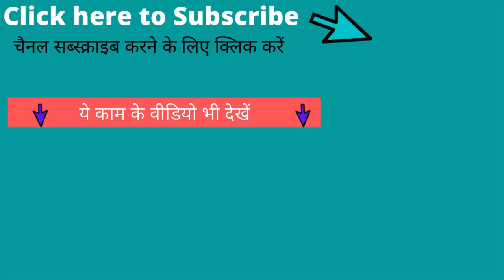Supreme Court on Noida Authority Corruption Vinternet Vivek Vashistha